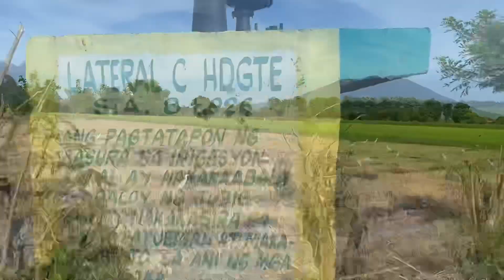Buhay Bukid (Pampanga)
A day in a life of a farmer. Regularly monitoring crops and taking care against the the enemy of vegetables. (Kapampangan conversation) just enjoy the view of farm life.